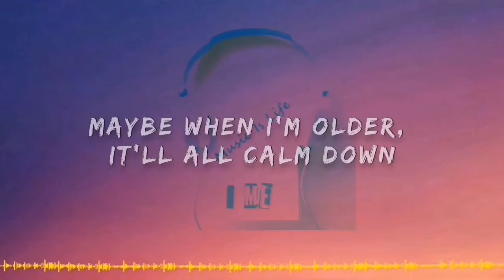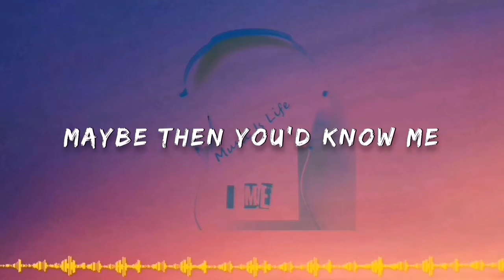LONELY | JONG MADALIDAY COVER | LYRICS VIDEO | IME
➡️➡️➡️➡️➡️➡️ Song Credit ➡️➡️➡️➡️➡️➡️➡️➡️➡️
©️ Cover by: Jong Madaliday